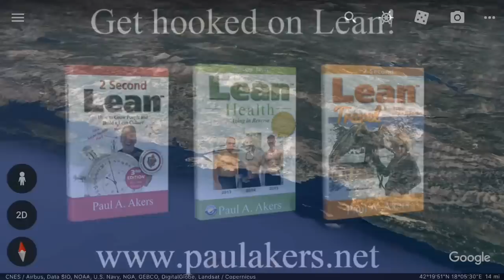Croatia | Bosnia | Montenegro | /The American Innovator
Paul Akers, of The American Innovator, takes us along as he scooters through Croatia, Bosnia, & Montenegro.